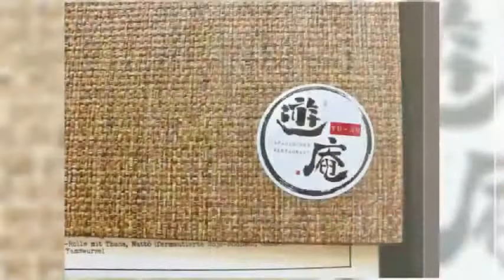Yu-An Japanese Restaurant Zurich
Where to find authentic Japanese food with a cozy traditional ambience in Zurich? Yu-An is offering premium quality food prepared by Japanese Chefs. Most creative inside out rolls in town! Get a Poké bowl with onsen egg for Lunch. Enjoy the Izakaya style!